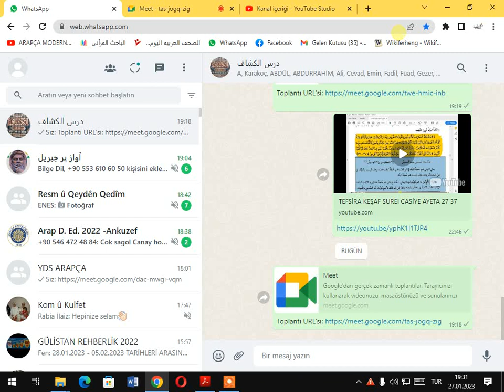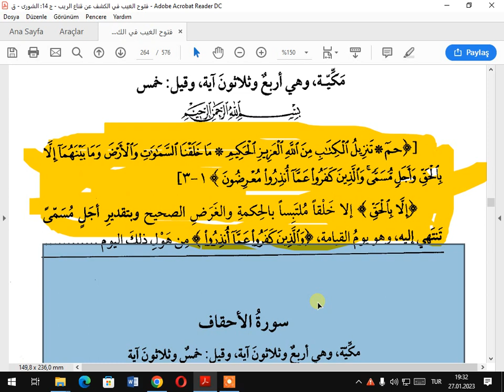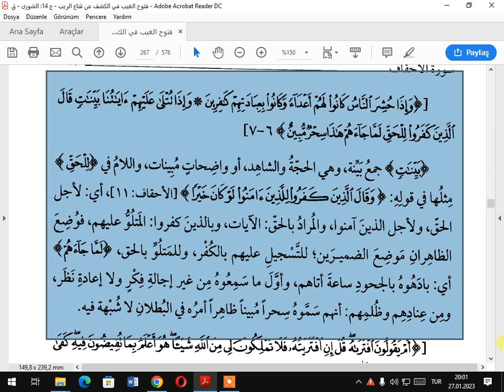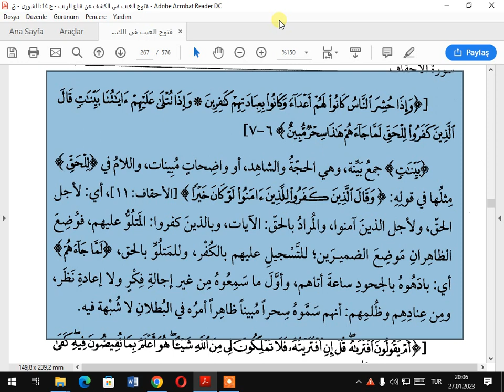TEFSİRA KEŞAF SUREI EHKAF AYETA 1 7